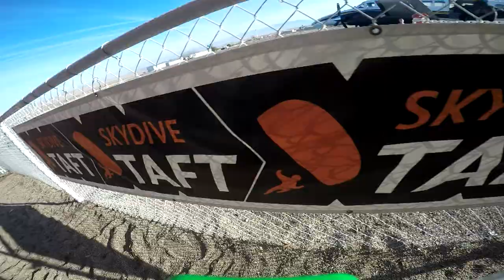Hyojin Yeom Skydive Taft.